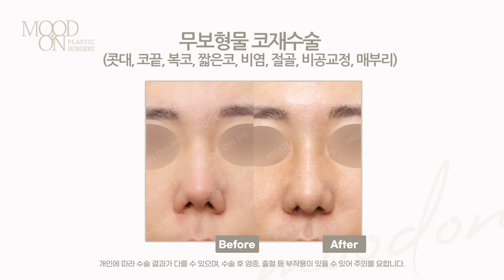마지막 코성형은 무드온에서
실패없는 마지막 수술!

✔ 서울 강남구 강남대로 584 성일빌딩 4층 무드온성형외과

- MOODON PLASTIC SURGERY -